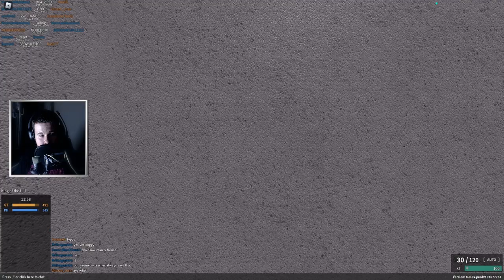PIERWSZA GRA W ROBLOX!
Dzisiaj gramy w Roblox!

💬Title: PIERWSZA GRA W ROBLOX!💬